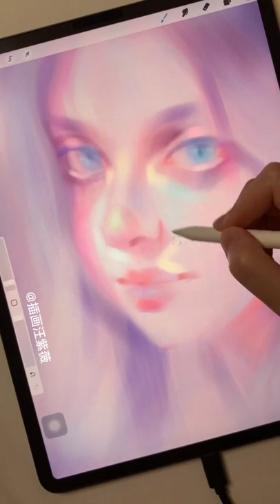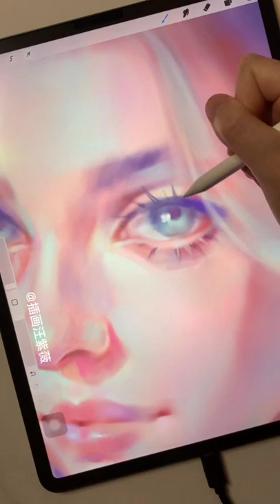How People Think Digital Painting Art is Made - Procreate Drawing art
procreate tutorial,
procreate drawing,
procreate tips,
procreate tiktok,
procreate drawing tutorial,
procreate brushes,
procreate art,
procreate coloring tips
رسم رقمي مسرع
digital art draw with me,